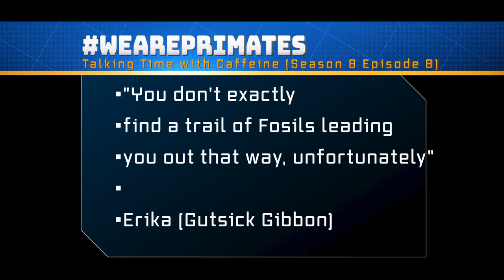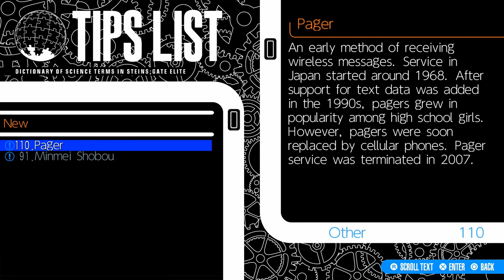Luka's Wish (Let's Play Steins Gate Elite 25)